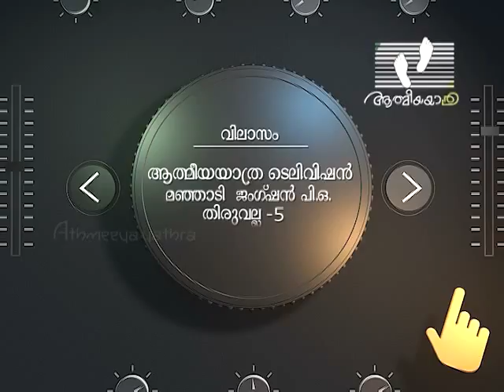NINGALUDE PATTUKAL | Episode 01 | Athmeeyayathra TV